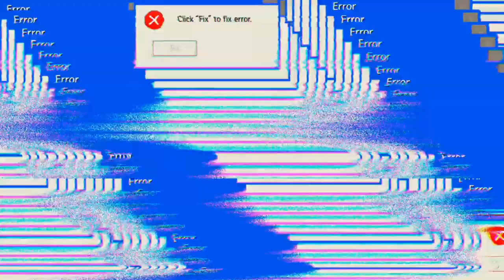'Liki Liki' Danke für die Runden 'Mech Arena'